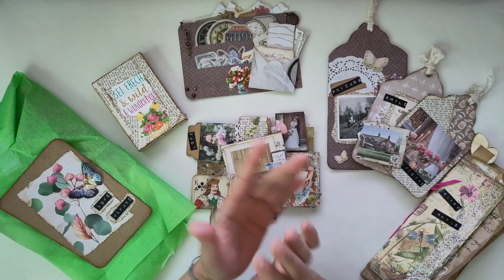HappyMail - was kann das sein und wozu das ganze? Flipthrough & Statement [deutsch]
Ja, warum eigentlich HappyMailen?! schaut selbst, was ich dazu zu sagen habe. Ich zeige auch ein paar HappyMails, die ich versende.
Herzlichst - Varaya